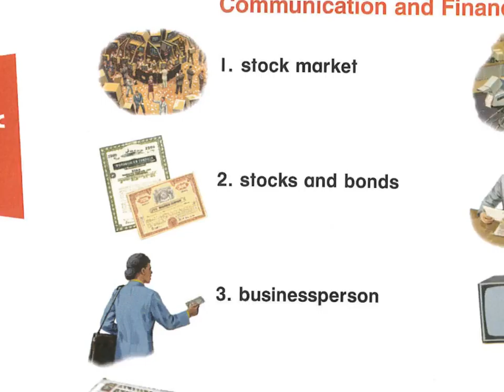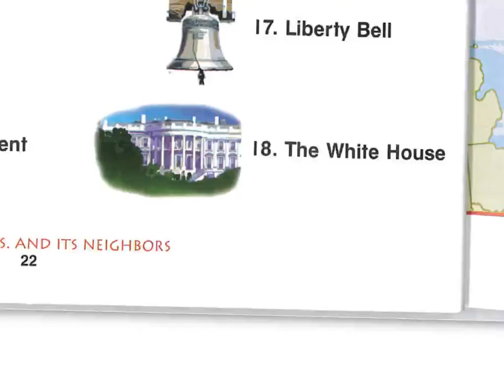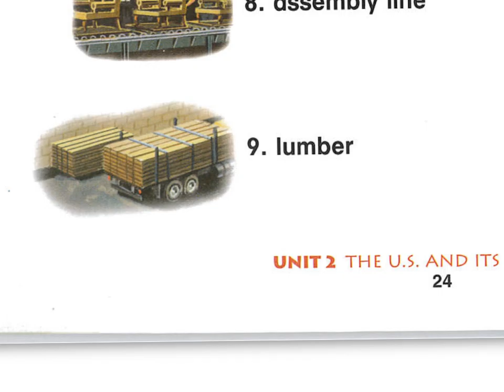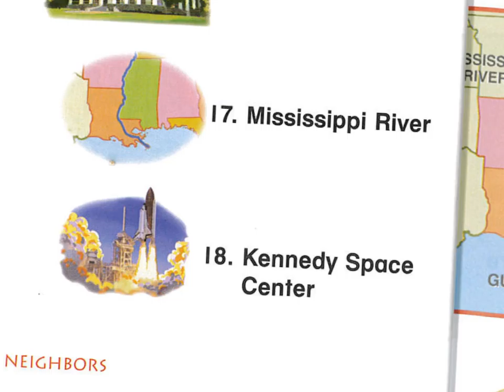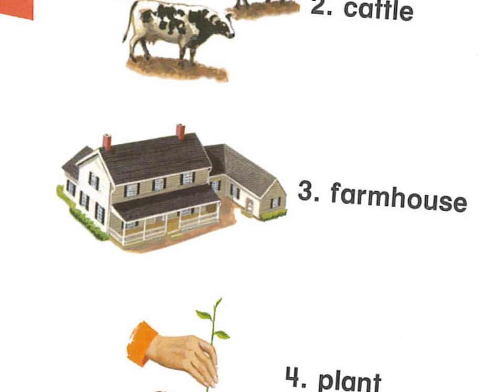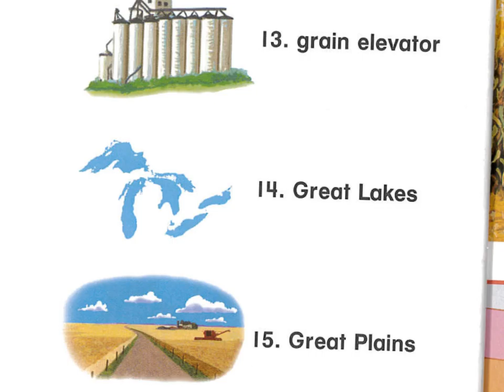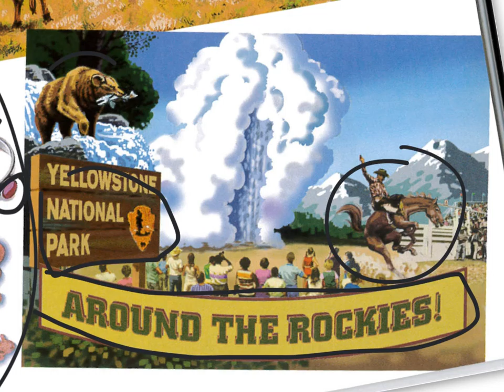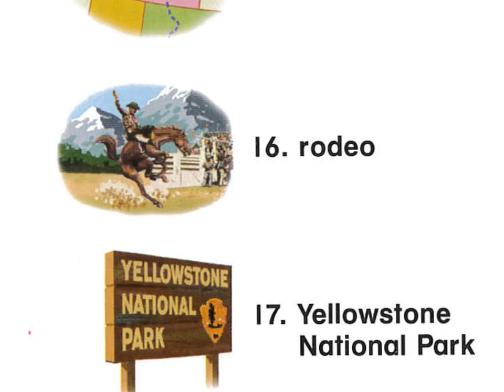western region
ESL, English or ALD